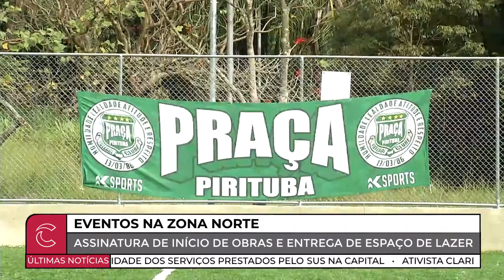Evento marca assinatura de início de obras e entrega de espaço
No sábado (17/06), a zona norte contou com dois eventos importantes para a população. E o presidente Milton Leite (UNIÃO) representou o Legislativo na cerimônia de assinatura de início de obras e entrega de um novo espaço de lazer. Acompanhe na matéria;